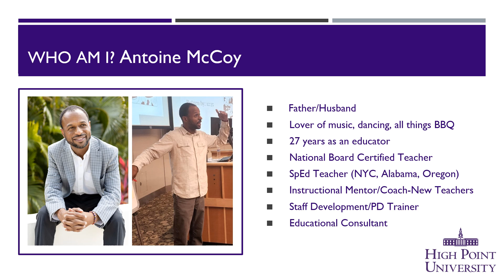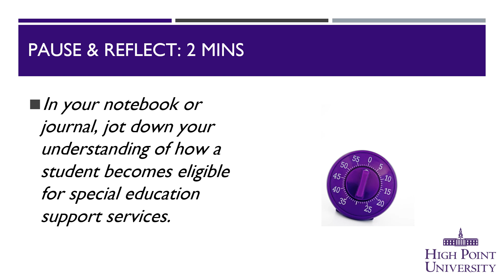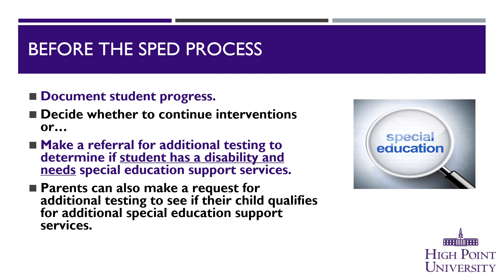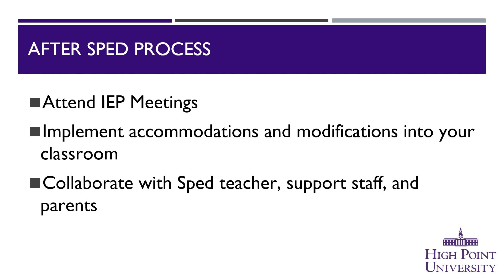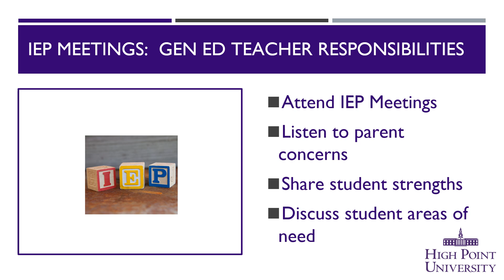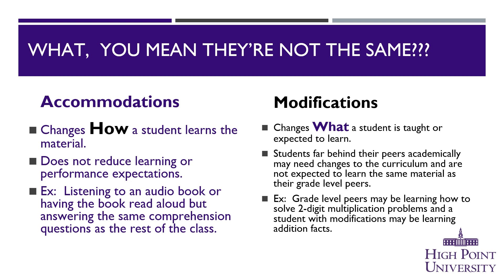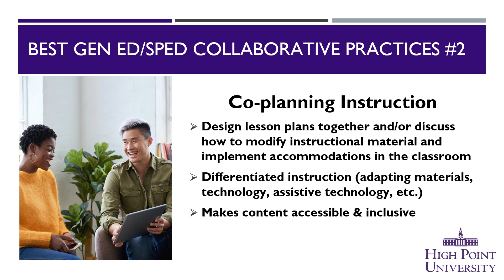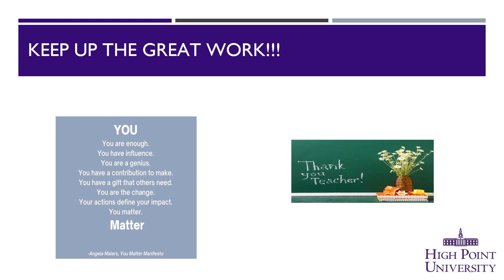HPU PREPARE+ | Navigating the Special Education Process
In this session, Antoine McCoy demonstrates how to support students with special needs in the mainstream classroom.